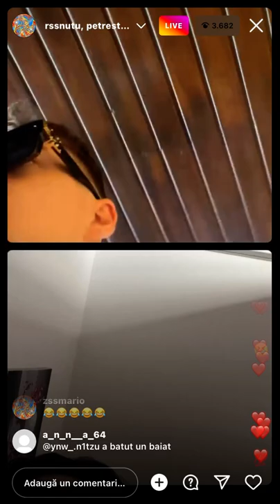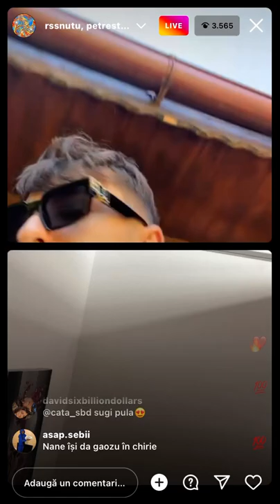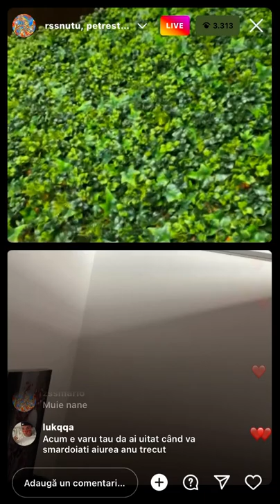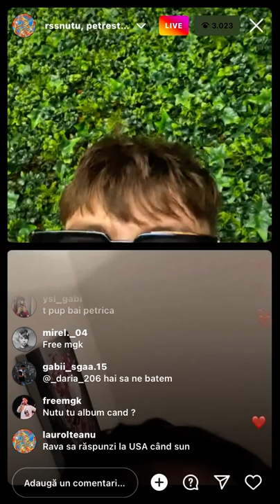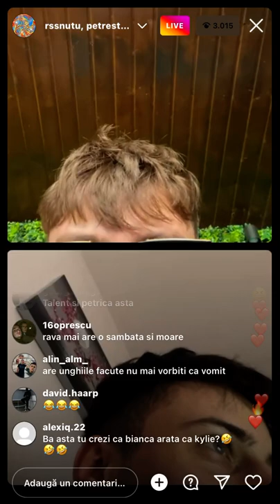Petre Ștefan și Nuțu se iau de rava,mobtrap și vale